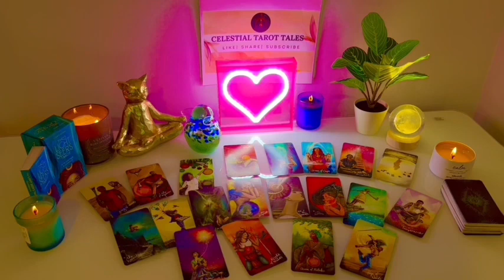LIBRA 💌✨,👀❤️ALL EYES ON YOU! EVERYONE WANTS TO BE YOU! A SECRET IS REVEALED! BIG CHANGES💖🔥LOVE